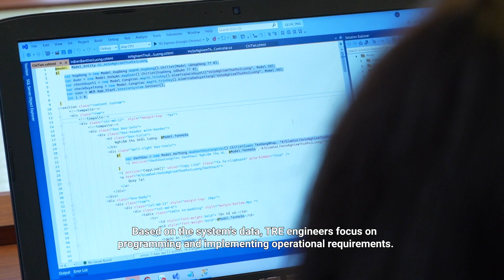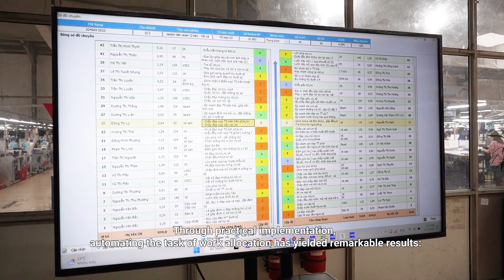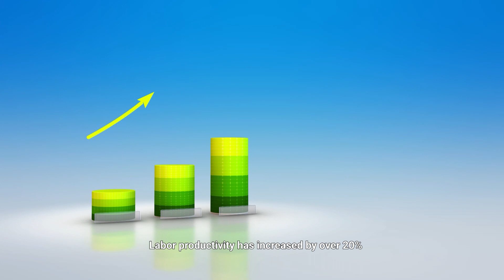TÍNH NĂNG GIAO VIỆC TỰ ĐỘNG AI - TRE